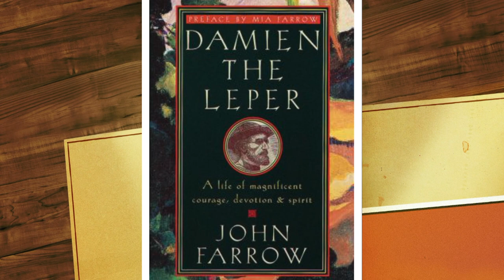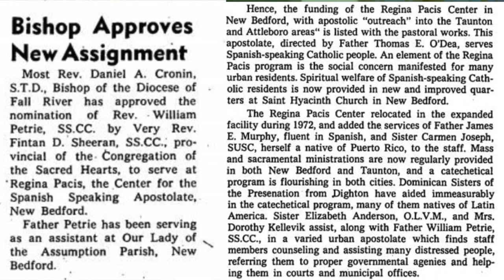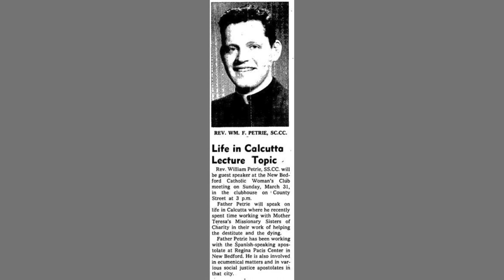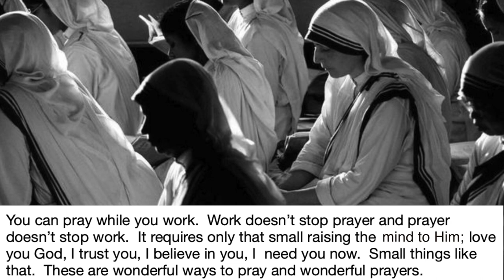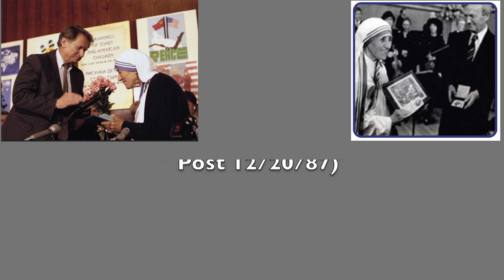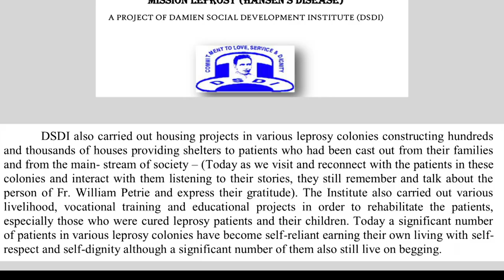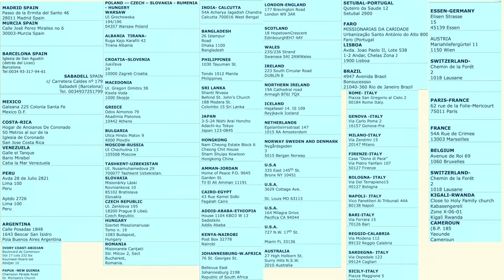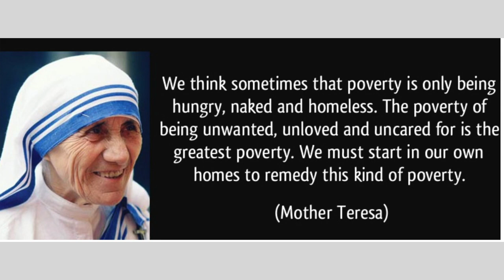Mother Teresa with Father Petrie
Saint Mother Teresa revolutionized the way the world acts towards the poorest of the poor.  Everything she did she did for Jesus - for decades - living as one of the poor. This amazing story comes to us because of the witness to 25 years of Mother Teresas apostolate of Father William Petrie.  It's an amazing documentary and insightful documentary Into both of their lives, achievements, and deep religious convictions lived out amongst the poorest of the poor and lepers - starting in India and now in 135 countries worldwide through the Missionaries of Charity.